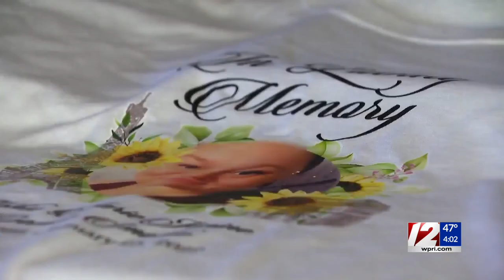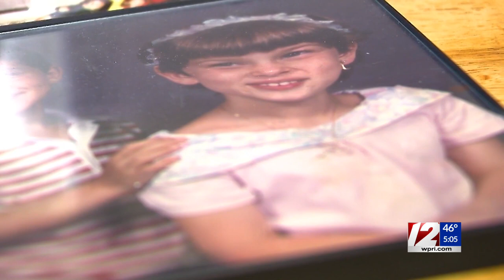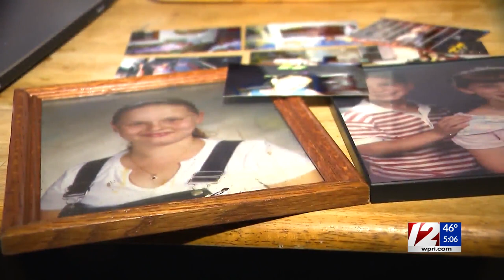Deadly OD victim’s mom demands stiffer punishments for drug dealers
Janet Pridemore is angry. Pridemore tells 12 News her daughter, Tokie Zammarelli, overdosed on laced cocaine earlier this year.